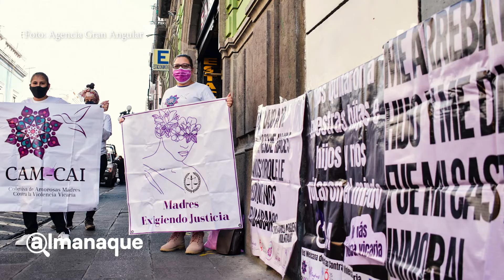Entrevista con Miriam | "Un agresor no puede ser padre", Violencia vicaria, colectivo Cam Cai.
Miedo, impotencia y enojo son solo algunos de los sentimientos que ha enfrentado Miriam desde hace nueve años, cuando comenzó su calvario al ser separada de sus dos hijos. En ese momento, desconocía que era la violencia vicaria, pero hoy tiene la esperanza de que esto le permita abrazar a sus pequeños de nueva cuenta.

En entrevista con ALMANAQUE, contó que en 2013, su ex pareja con la que vivía en unión libre y tenía un hijo de seis y una bebé de año y medio, la golpeó e incluso amenazó de muerte, por lo que tuvo que vivir tres meses en un albergue para mujeres violentadas.